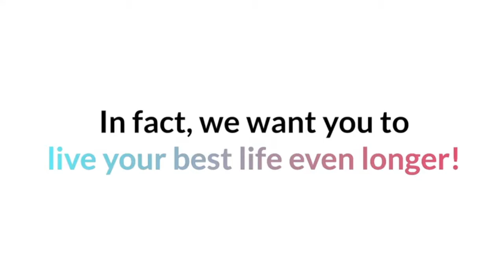Living your best life….healthy!